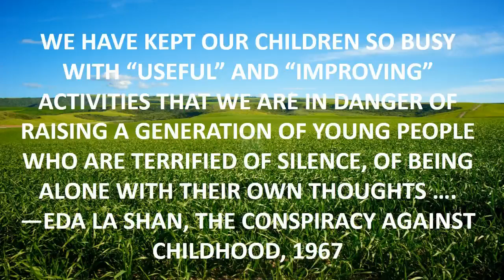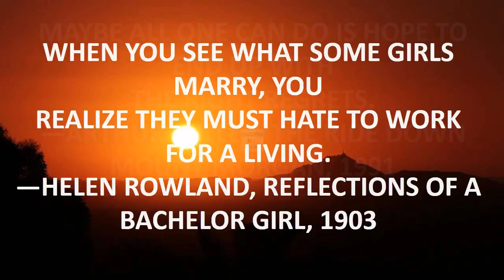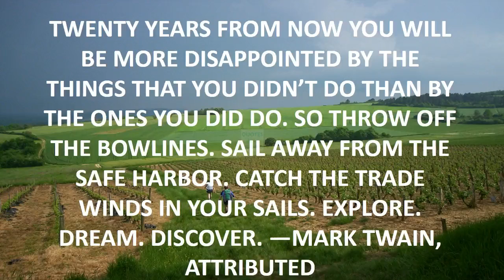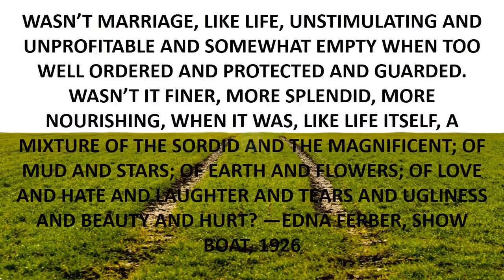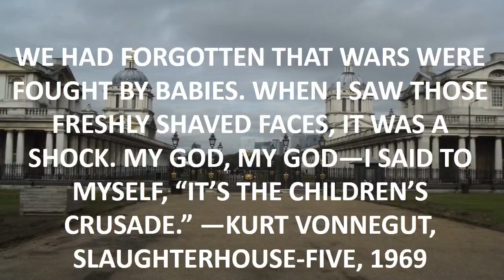best caddyshack quotes.mp4